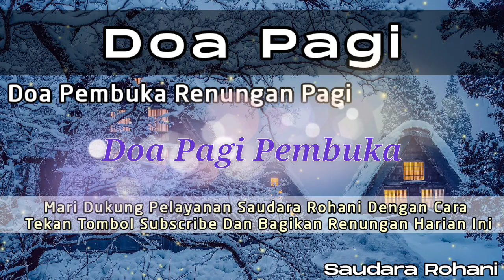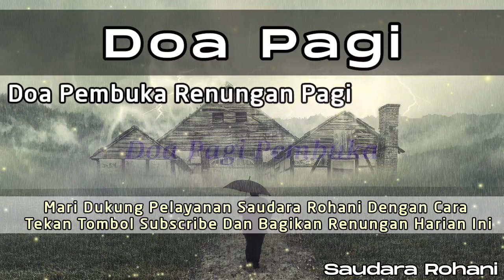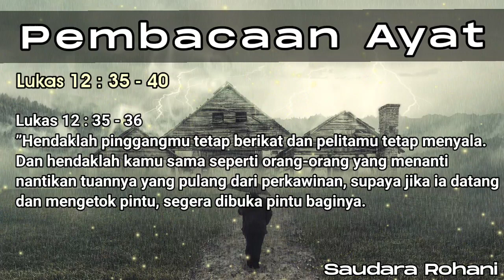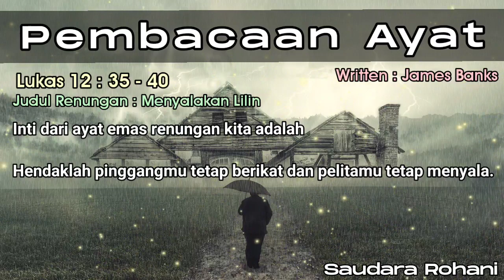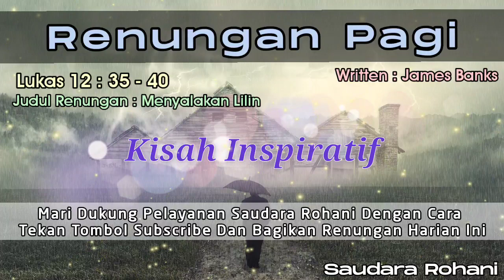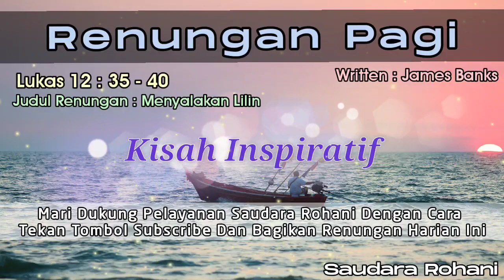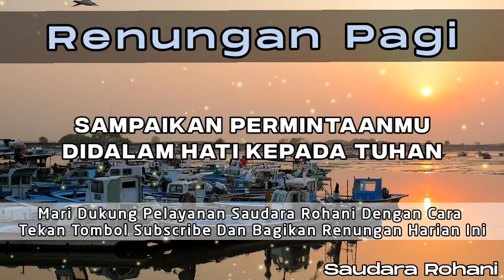Renungan Pagi Kristen - Doa Pagi - Suara Injil - Pohon Kehidupan Terbaru - Saat Teduh Pagi Terbaru